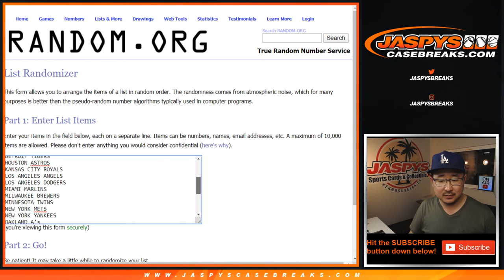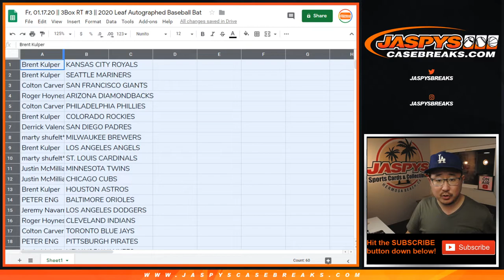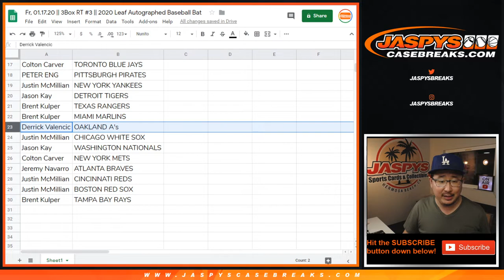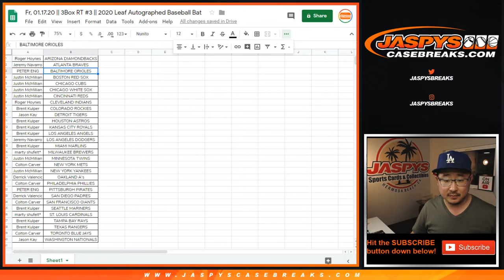Fr, 01.17.20 || 3Box RT #3 || 2020 Leaf Autographed Baseball Bat